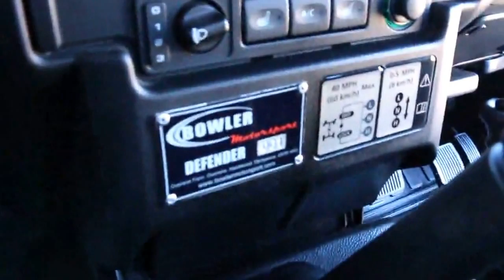Land Rover Bowler Defender 90 2.2TD 4WD XS Station Wagon for sale at Targa Florio Cars in Sussex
Land Rover Bowler Defender 90 2.2TD 4WD XS Station Wagon registered September 2013 finished in Metallic Grey, Build Number 1 with Plaque